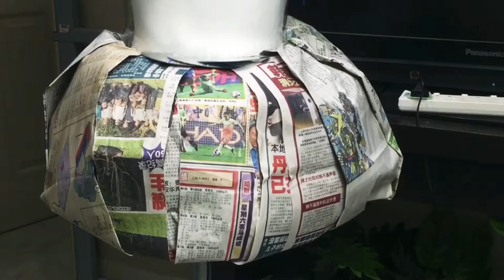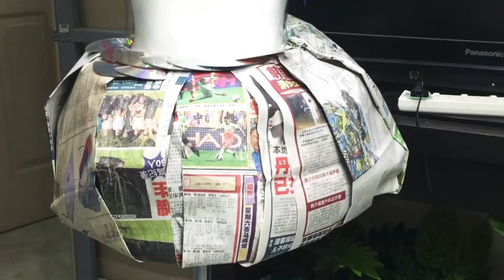DIY Victoria’s Secret CD Dress Clothes Hanger Wings